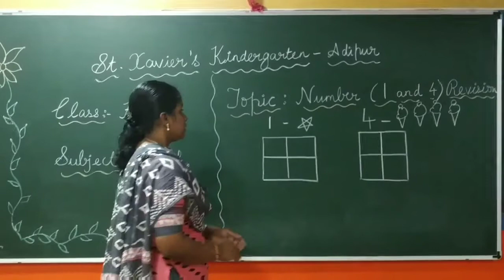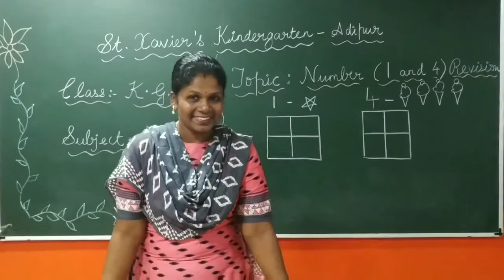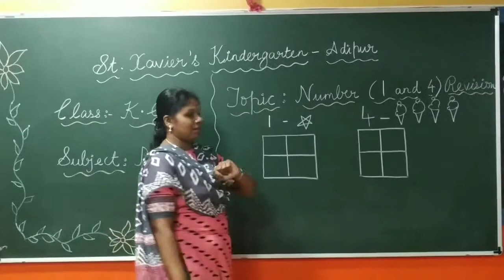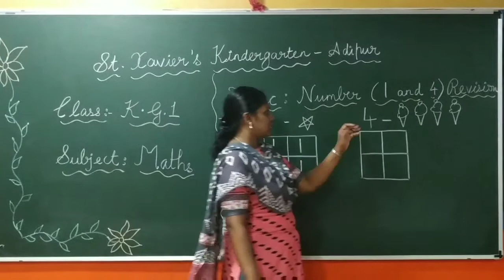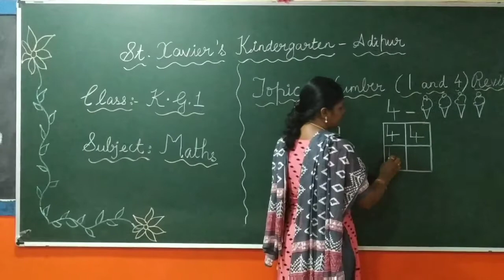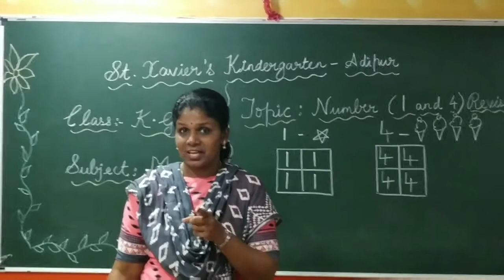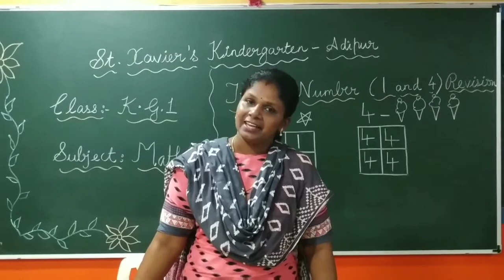STD K G 1 SUB MATHS TOPIC NUMBERS 1 & 4 WRITTENREVISION